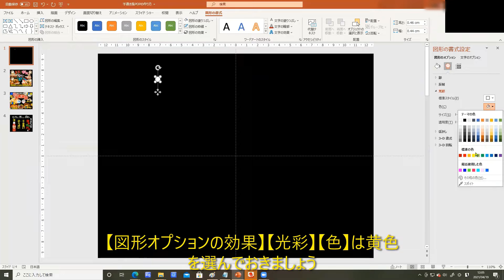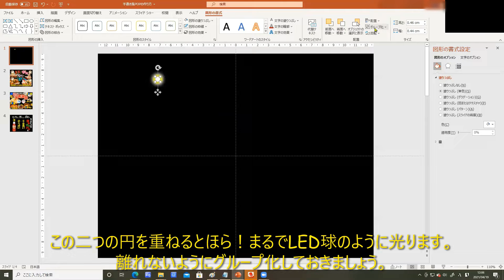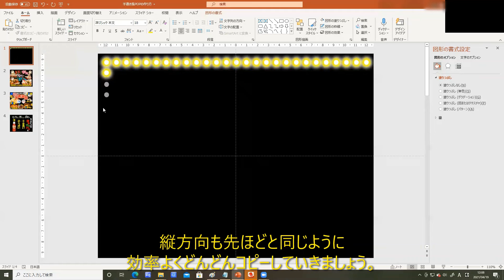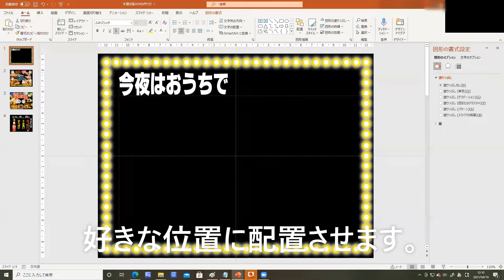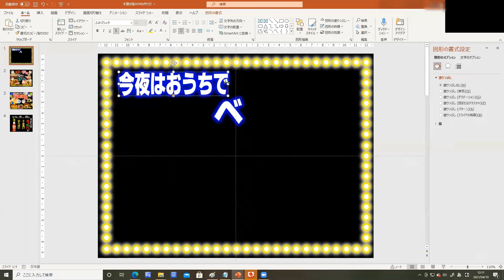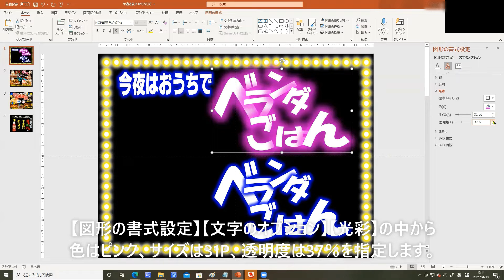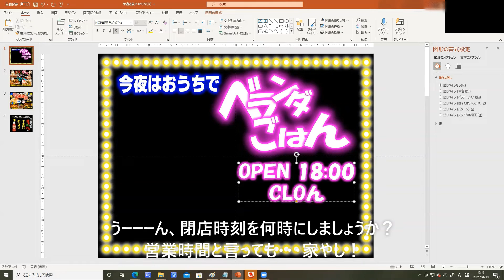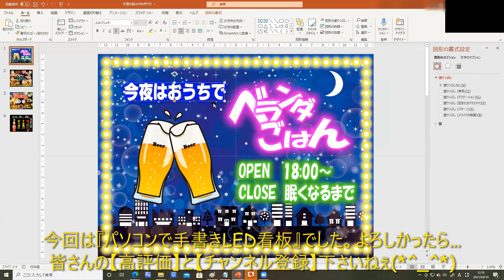パソコンで【手書きPOP】みたいなポップを作ってみます！パワーポイントで初心者でも簡単にLED看板、蛍光マーカー編 スーパーマーケット、スマホ、ケータイショップ、コンビニの売場作りに YouTube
【目次】
00:00 女優ミラーの描き方
01:26 大きさ自由自在文字の打ち込み方
04:38 誰にでも手書き文字風に見せる方法
05:55 光るLED文字に見せる方法
04:05 お好みのイラスト画像を取り込む

『エクセルでポップ作成』と『パワポでポップ作成』の2つのシリーズ
手書きLED看板みたいな！
蛍光ボードマーカー『蛍光ペン』で描いたような！
ど派手で、可愛いPOPが作れないものか？！
…と言う想いで、パワーポイントを使ってチャレンジしてみました。

POPテーマは…
今、コロナ禍で非常に大人気の
『今夜はおうちでベランダごはん』です。

これなら字を書くのが苦手な方でも
迫力あふれる【手書きみたいなPOP】が作れると思います。
スーパーマーケット、酒屋、薬局、コンビニの売場作りにご活用下さい！

そして、『作るのが面倒くさーーい！』『すぐ欲しい！』って方は
下記ブログ記事の中よりダウンロードしてお使い下さい♪(*^_^*)

DLの上、
多くの皆様に広くお使い頂ければ
制作担当者として、
私も非常に嬉しく思います…(*^_^*)